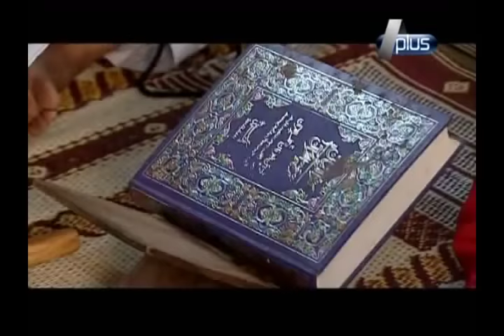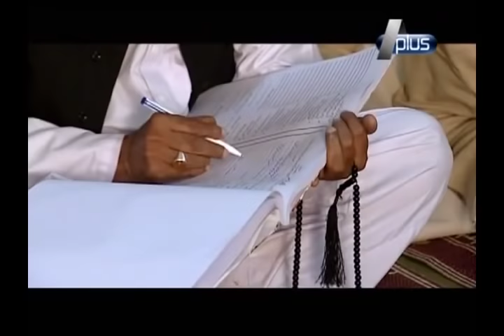Main Mar Gai Shaukat Ali | Episode 8 | APlus Entertainment